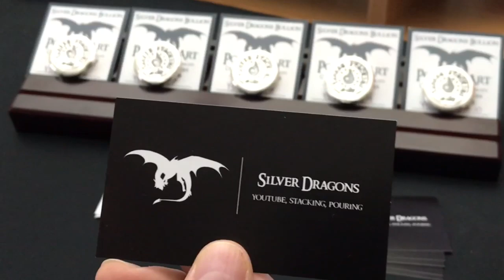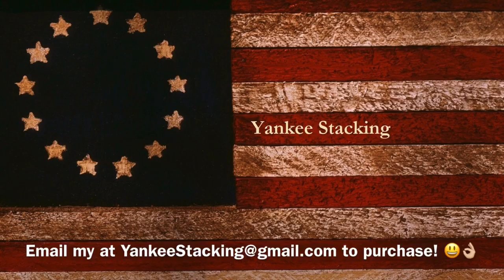Silver Channel Round (#6 - #10) - 💥 SOLD OUT💥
This is it!  If your interested in purchasing the last five of my 2 ounce silver channel rounds, watch this premiere where the cost will be posted, and email me the number you want.

FIRST COME, FIRST SERVED!  Email order will determine the purchase order.

👌 Mailing Address:
     ▶︎ Yankee Stacking